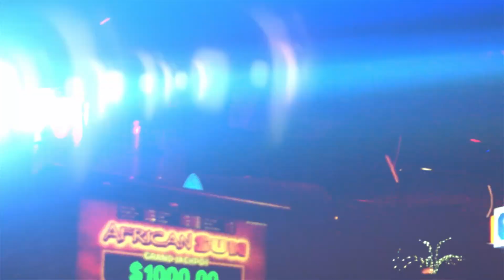Swamp N Roll - Tommy G & Stormy Weather 8 24 FULL SHOW